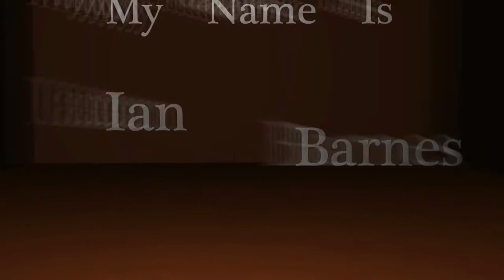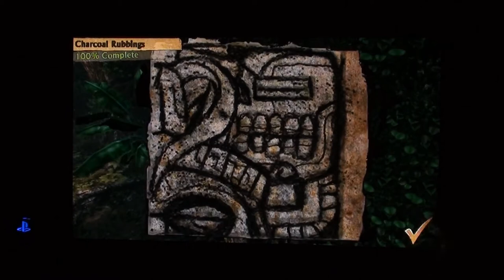Uncharted: Golden Abyss - PS Vita - Gameplay - HD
I play Uncharted: Golden Abyss for the Playstation Vita. This is my first gameplay video ever so cut me some slack, and enjoy.